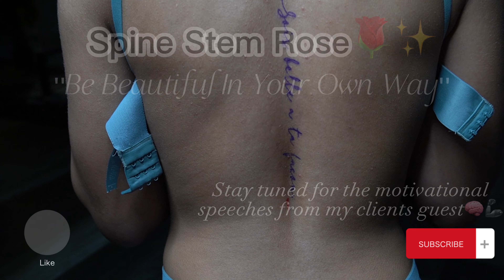Spine Stem Rose Tattoo 🌹✨Motivational Speeches Within🦾 Helpful Knowledge Tattoo Time Lapse Red Rose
Motivational Points (TIME FRAME)🧠‼️

Timecodes

0:00 - Intro
1:10 -Motivational Point
2:05 - Motivational Point
3:10 - Reactions
3:30 - Motivational Point
4:00 - Motivational Point
6:18 - Reactions
8:40 - Reactions